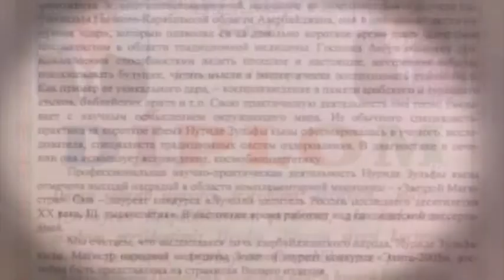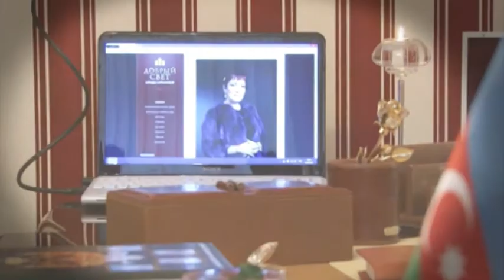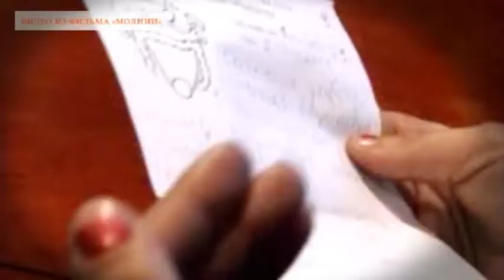НУРИДА КУРБАНОВА ИЛИ ГОСПОЖА АНГЕЛ (г.Москва). На английском.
Съёмка: Вадим Реунов
Режиссёр монтажа: Кристина Невская (Болеско)